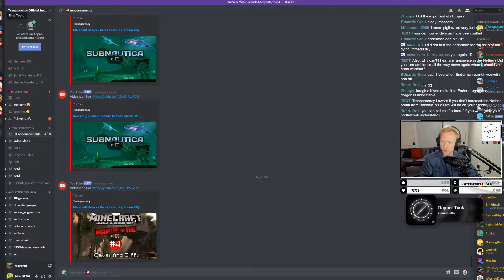Minecraft Hardcore Bedrock #4 Patch of 10 Diamonds!?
Hey everyone! This is all of my favorite moments of 5/7/21's stream put into 1 video :D I will be doing this now for nearly every stream I do from now on so if you like what you see, subscribe and come hangout daily on this channel and or my twitch at 11am EST!